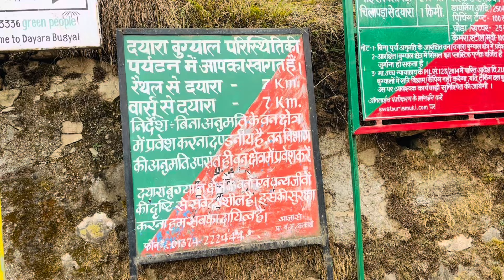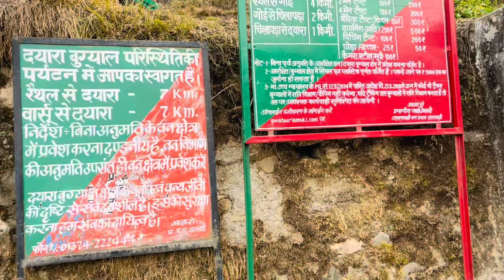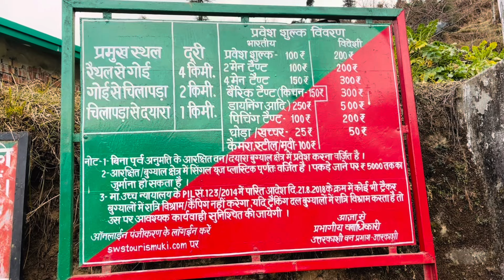रैथल गांव जहां से शुरू होता है प्रसिद्घ दयारा बुग्याल का ट्रैक 😍 || RAITHAL VILLAGE UTTARKASHI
Raithal Village is located in the Uttarkashi district of Uttarakhand, India. Situated at an altitude of around 3,600 meters (11,800 feet) above sea level, it is a picturesque village known for its natural beauty and traditional way of life. Raithal is often a base camp for treks to nearby attractions like Dayara Bugyal, a vast meadow surrounded by dense forests and towering peaks.

Raithal village is a picturesque settlement located in the Uttarkashi district of Uttarakhand, India. Situated at an elevation of around 7,700 feet above sea level, Raithal is nestled amidst the breathtaking Himalayan mountains and lush greenery. The village offers stunning views of peaks like Bhagirathi, Gangotri, and others.
Raithal is primarily known as the base camp for the popular trek to Dayara Bugyal, a sprawling high-altitude meadow surrounded by dense forests. The trek to Dayara Bugyal is considered moderate and is suitable for both beginners and experienced trekkers. The route passes through beautiful oak forests, clearings with wildflowers, and offers panoramic views of the Himalayas.

Overall, Raithal village in Uttarkashi is a charming destination for nature lovers, adventure enthusiasts, and anyone seeking solace in the lap of the Himalayas.